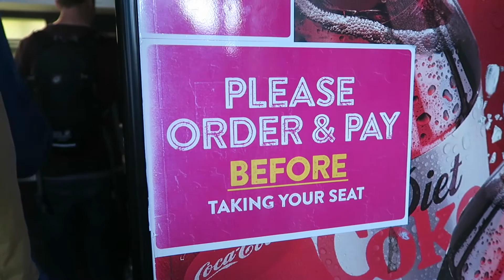Boojum burrito bowl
Vlog 325 Boojum burrito bowl

J.P. Kallio

Support me